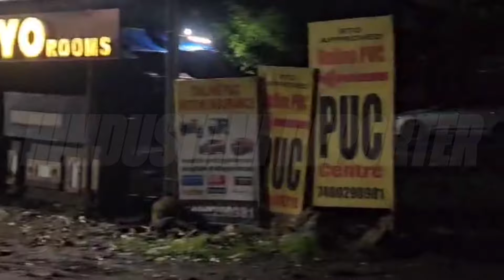कल्याणफाटा के दीपेश लॉज में प्रेमसंबंधों के चलते हुआ हत्याकांड | Hindustani Reporter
कल्याणफाटा के दीपेश लॉज में प्रेमसंबंधों के चलते हुआ हत्याकांड

मोहम्मद अली ऊर्फ ईशान ने की बिर्जीस जहरा की गला घोंटकर हत्या